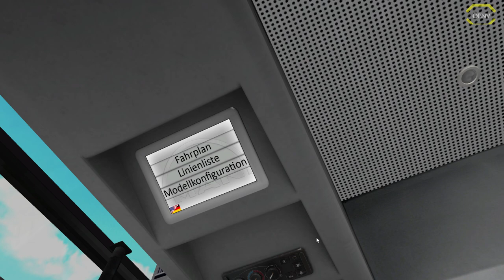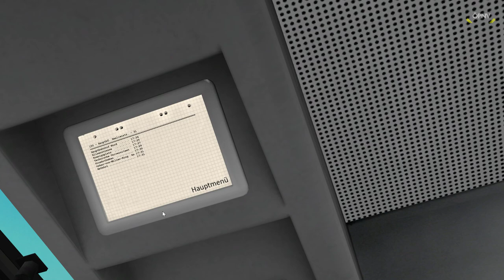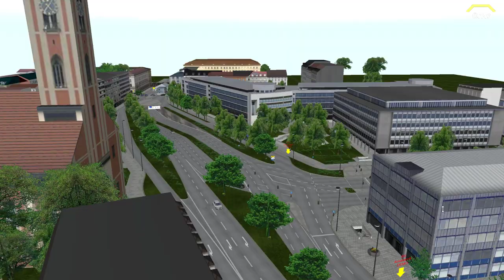Omsi 2 #43 Linie 150 - München Demo *PC/HD/60FPS/DE*